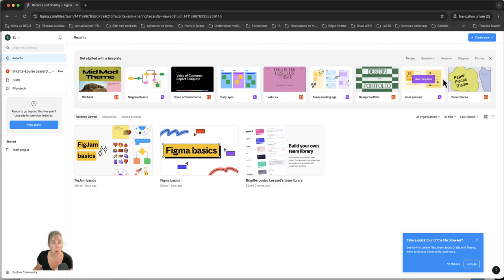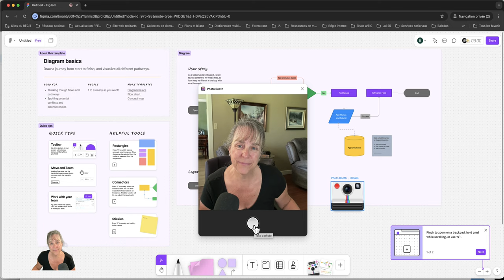Truc arTIC : Polaroïd de FigJam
Cette semaine, notre Truc arTIC est le gadget logiciel (widget) du Polaroïd de FigJam. On fait un saut dans le temps des repères culturels des années «50». Un Truc arTIC tout en légèreté, pratiquement que pour s'amuser!